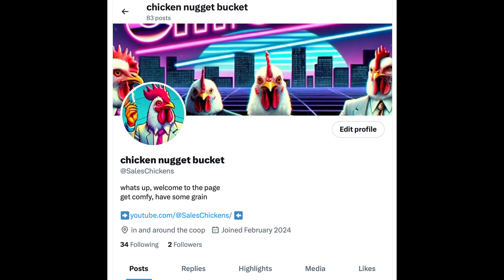BIG MISTAKE! am I getting fired?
Why do I always get fired?